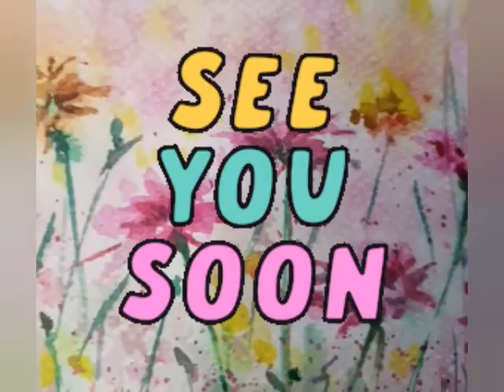رسم زهور بالالوان المائية || للمبتدئين |Watercolor flower drawing | drawing for beginners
رسومات بالقلم الجاف الأسود
رسم بسيط بالجواش
رسم مبتدئين
رسم بالالوان المائية سهل جدا
رسم بالوان مائية للمبتدئين
رسم منظر طبيعي بالالوان المائية سهل
رسومات​​​​​​ بألوان الباستيل الزيتي
الرسم بالباستيل للمبتدئين
رسم بألوان الباستيل للمبتدئين
رسم​​​​​​ بألوان الشمع
رسومات بألوان الشمع سهله
Pastel​​​​​​ color drawing
how to drawing by using pen
By pen
رسم​​​​​​ بالوان باستيل
الرسم​​​​​ بالباستيل للمبتدئين
فن​​​​​​ الرسم
تعليم​​​​​​ الرسم للمبتدئين الصغار
تعليم الرسم البسيط
الرسم​​ بالألوان المائية
رسم​​ بالقلم الجاف للمبتدئين
رسومات​​ بالقلم الجاف بسيطة
رسومات​​ بالقلم الجاف سهله
رسومات​​ بالقلم الرصاص
رسومات​​ سهلة
رسم سفينة في البحر
رسم سفينة بالرصاص
رسم قارب على الشاطئ
لمشاهدة الفيديوهات